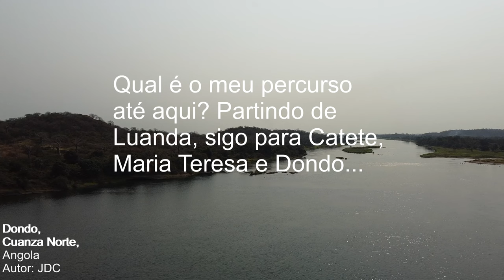Dondo, Cuanza Norte, Angola - Tour Virtual | Vlog de Viagem em Angola - Ep852023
Dondo é uma cidade localizada na província de Cuanza Norte, em Angola. Dondo é uma comuna e sede do município de Cambambe.

O Dondo está situada no noroeste de Angola, na região centro do país, às margens do rio Cuanza.A cidade tem uma história rica e é conhecida por sua importância durante o período colonial português em Angola. Foi um centro administrativo e econômico na região.

Foi, até à década de 1980, o quarto parque industrial do país, ainda sendo considerada um ponto de trânsito obrigatório nas ligações rodoviárias entre Luanda e as províncias do leste, centro e sul do país.

A economia de Dondo está relacionada à agricultura, com destaque para a produção de alimentos como milho, mandioca e feijão. Além disso, a pesca é uma atividade significativa devido à sua localização próxima ao rio Cuanza.

Dondo tem uma cultura diversificada, influenciada pelas várias etnias que habitam a região. A música e a dança desempenham um papel importante na cultura local.

Embora seja uma cidade menor, Dondo pode oferecer a oportunidade de explorar a vida cotidiana em Angola e apreciar a beleza natural da região, incluindo o rio Cuanza.

O rio Cuanza é o maior rio exclusivamente angolano. O rio Cuanza nasce em Mumbué, município do Chitembo, Bié, no Planalto Central de Angola. O seu curso de 960 km desenha uma grande curva para norte e para oeste, antes de desaguar no Oceano Atlântico, na Barra do Cuanza, a sul de Luanda.

Sua bacia hidrográfica, a bacia do Cuanza, possui 152.570 km², sendo que o maior rio navegável é o próprio Cuanza, por cerca de 258 km, desde a foz até ao Dondo/Cambambe Velho.

As hidroelétricas de Cambambe, Capanda e Laúca produzem grande parte da energia eléctrica consumida em Angola. Seus lagos artificiais também fornecem água para irrigação de plantações de cana-de-açúcar e outras culturas no vale do Cuanza.

É no maior afluente do Cuanza, o rio Lucala, que se encontram as grandes Quedas de Calandula. Junto da foz do rio fica o Parque Nacional da Quissama.